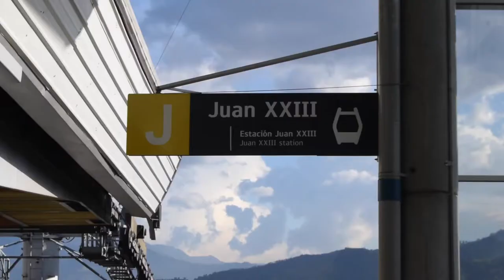Comuna 13, Medellín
EL proyecto de voluntariado que apoyamos en Medellín